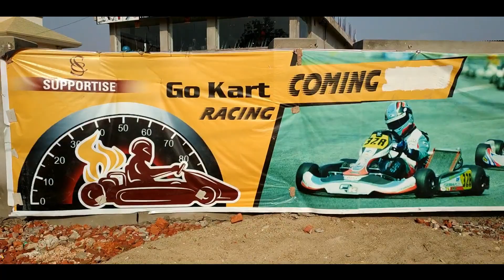Nepalgunj Eid 2019 | Must watch Eid vlog | Nepalgunj Eid Celebration | RGB NIHAL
this is the eid vlog
hey lovely peoples watch out this video till end
folllowme